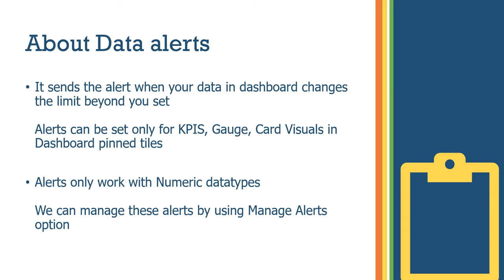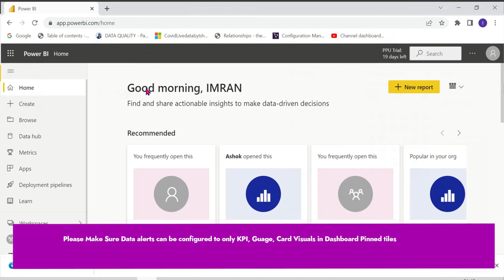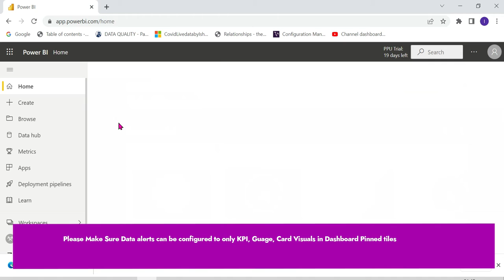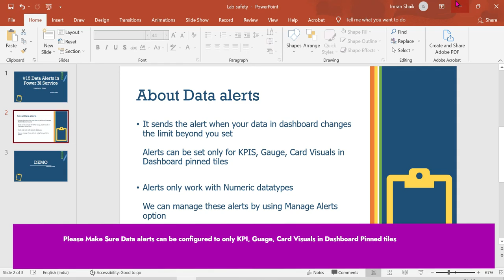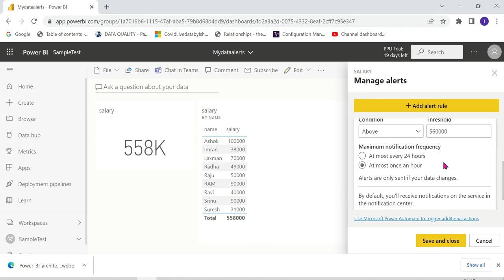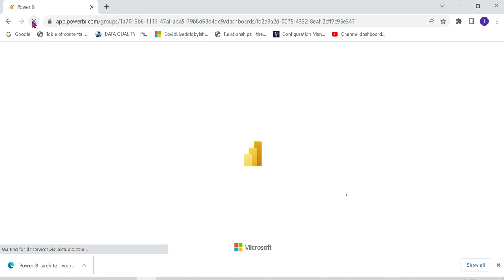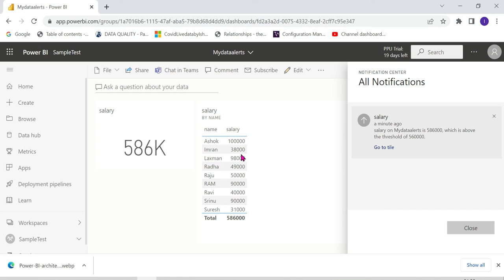15) What are data alerts in Power BI Service | Explained in Telugu | Power BI Telugu Tutorials